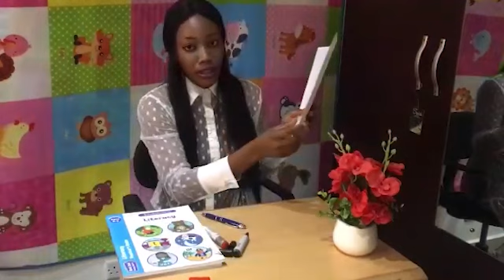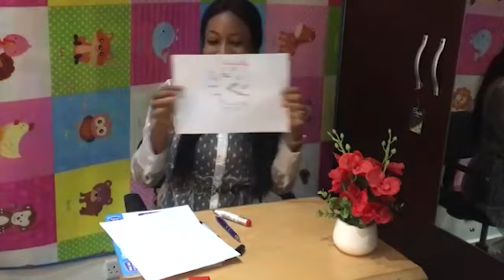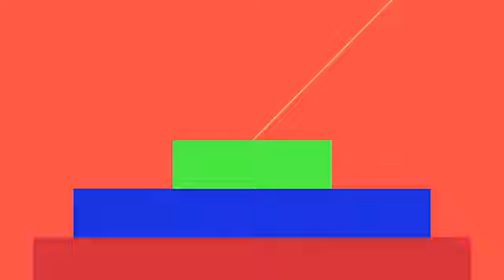ONE KIDS SUNDAY SERVICE ( LITTLE EXPLORERS)